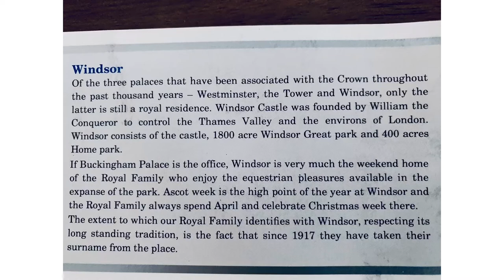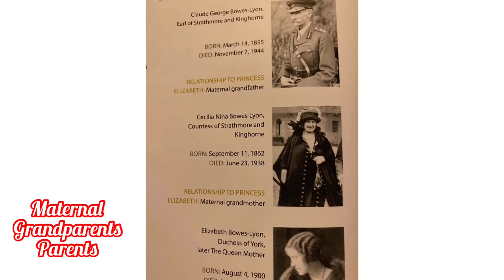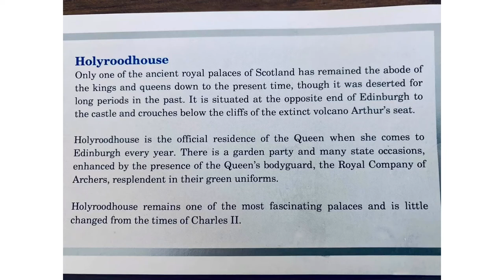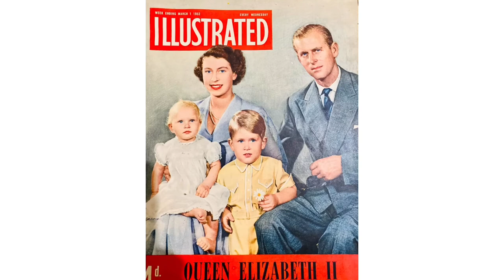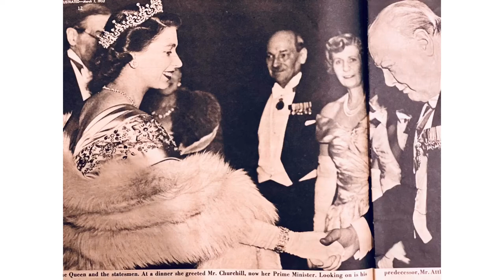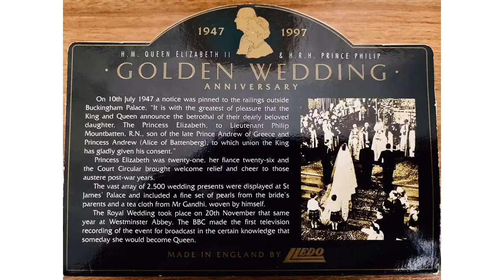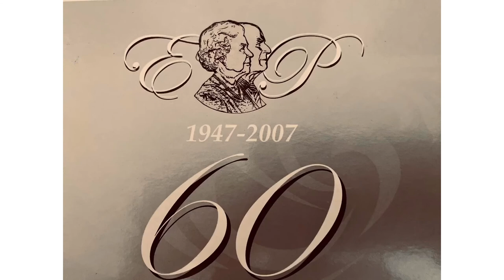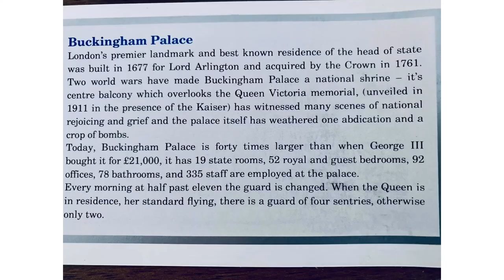QueenElizabeth II Britain’s longest reigning monarch queenelizabethphotographs #1926 - 2022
Rare photographs